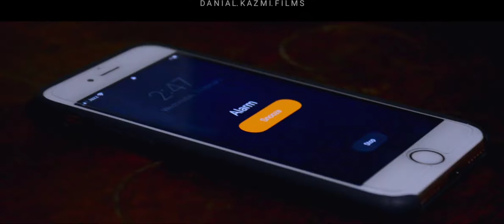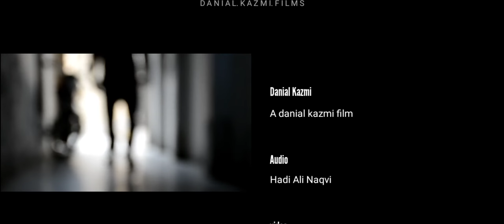ROOH|SHORT FILM|BY DANIAL KAZMI FILMS|WRITTEN BY HADI ALI NAQVI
I have started making films together with my friend hadi.